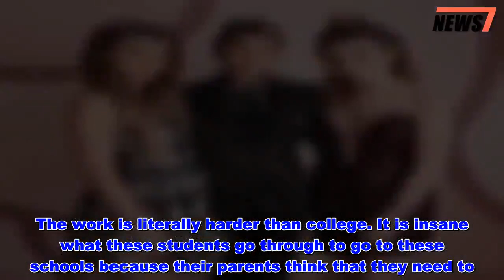Olivia Jade's Former Classmate Opens Up About College Cheating Scandal: 'I'm Not Surprised' - News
One of Olivia Jade‘s former classmates, YouTube lifestyle and beauty blogger Harlow Brooks, got candid about going to high school with the star days after news of the college admissions scandal broke.    Once Brooks learned that Olivia’s mom, actress Lori Loughlin, and her husband, designer Mossimo Giannulli, allegedly paid $500,000 to make it appear that their daughters had been rowers so they could get into USC on an athletic scholarship, the blogger decided to divulge more information about what high school life was like for Olivia and her older sister, Isabella Rose Giannulli.  Get push notifications with news, features and more.   Follow  Following  You'll get the latest updates on this topic in your browser notifications.    “When this whole cheating scandal came out, I’m not going to say I was surprised because we are in that world,” Brooks began, adding that she was going to “share a little bit of my tea.”   Brooks, now a high school senior, started her video by explaining that as she was starting her junior year, she moved to Los Angeles and enrolled in the same prestigious private school as the Giannulli sisters. “I remember when I was touring the school I saw a picture of Olivia Jade’s sister actually on the wall with the seniors and it was like, ‘Congratulations Bella for getting into USC!'” she said. “And I was like, Wow … USC is super hard to get into.”   “Then I remember hearing later that Olivia had also gotten into USC and I was like, Whoa, that’s kind of crazy because USC is very extremely hard to get into. So not only one sister, but both of them,” Brooks added.   While the blogger was impressed to hear the sisters had both gotten into the top-tier college, she admits she did assume it may have been because “their mom’s a celebrity” or she “donates a lot of money” to the school.    Brooks went on to open up about the high-pressure environment students faced at the high school (she transferred after one year) to get into the best colleges in the country.   “There’s a network of five to seven or so private schools in Los Angeles that are $30,000 to $45,000 in tuition every year. The work is literally harder than college. It is insane what these students go through to go to these schools because their parents think that they need to. They want them to go to Yale and Harvard and USC,” Brooks said.    While she still attended the high school, Brooks said she hardly had any extra time to do anything besides schoolwork and after school activities. So she couldn’t quite understand how Olivia still had the bandwidth to run a popular YouTube channel on top of all the work.    “I would have to get up at 6:00 a.m. every morning and I would leave school at 4:00 p.m. and then I would have six hours of homework,” Brooks, who had a class with Olivia and often saw her in the hallways, said. “It made me think, ‘How is she doing this?'”    “How does she travel for YouTube? How does she have time to make YouTube videos? An arrangement with the s